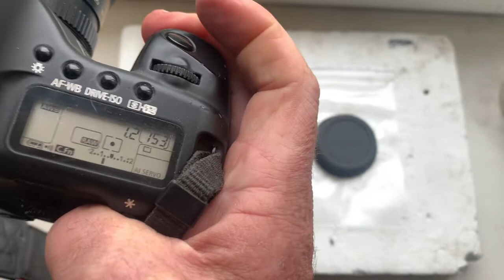Pentax K-Canon EOS EF. (For Brian M. #6.)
Pentax K-Canon EOS EF (all SLR/DSLR) with AF programmable dandelion chip 4 gen.
For:
Ricoh Rikenon 55mm f/1.2
Andrii Kurianov
Ukraine